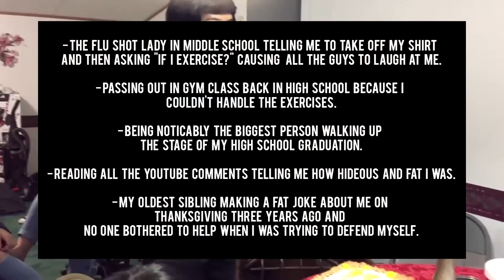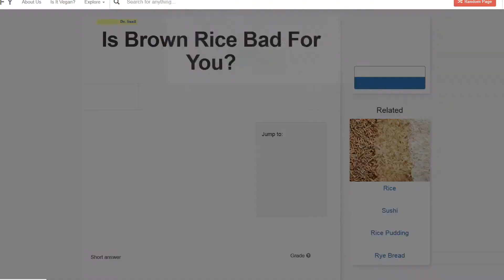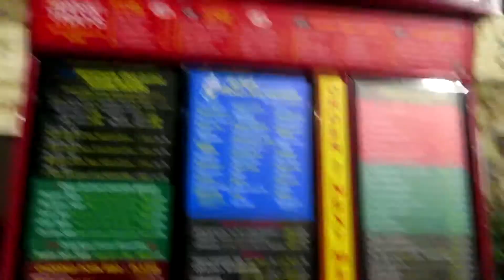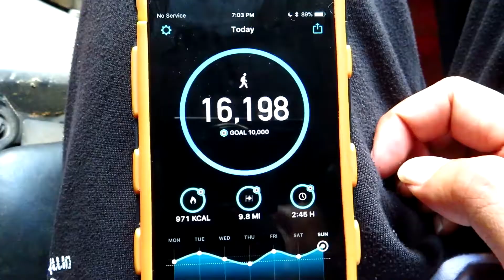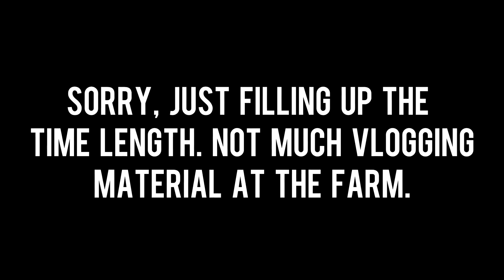PhuCat Diets [15] - MY YEAR ONE FITNESS STORY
PhuCat Diets episode 15: Just simply discussing my fitness story now that it's been one year since I began training. Looking forward to the second year! Working out and home cooking is the life.

- Walter Cummings
- Angelica Whittington
- StudioSnowspot
- Yan Shu-Chi
- Iga Andrii